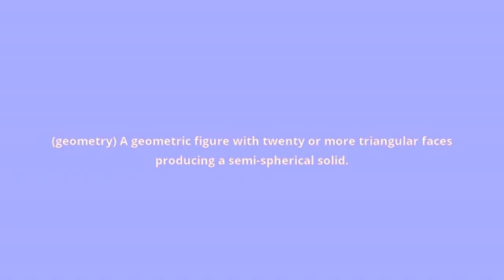what is the meaning of icosasphere